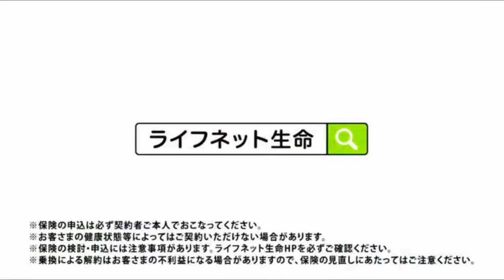仮面ライダーリバイス第35話で流れたCM